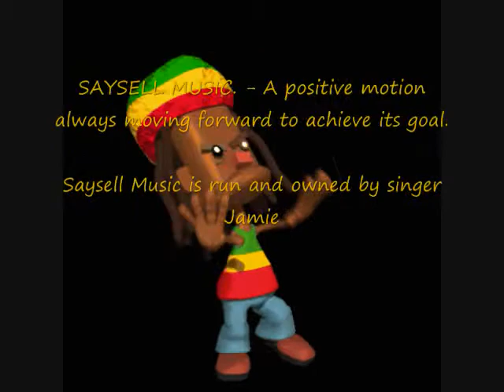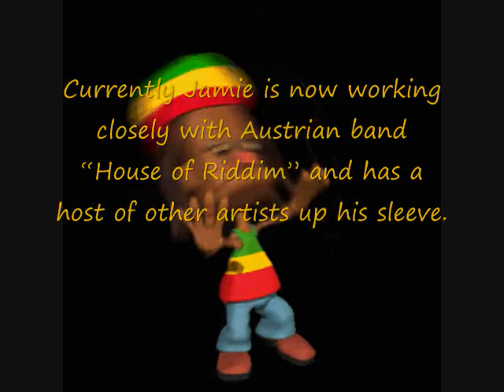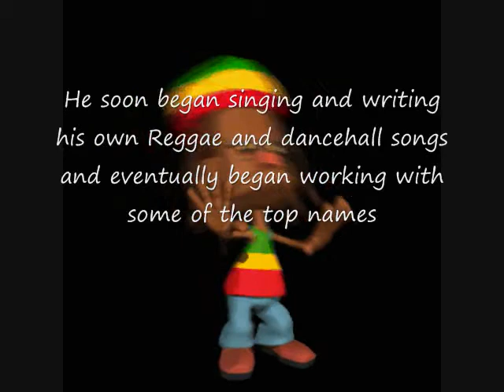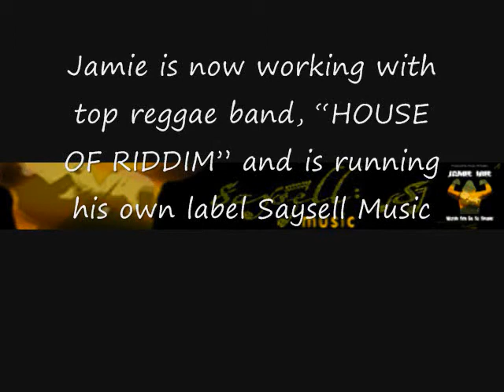Jamie Irie, Look Good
SAYSELL MUSIC. - A positive motion always moving forward to achieve its goal.

Saysell Music is run and owned by singer Jamie Irie.. Made famous by his hits Sweet Sensamillia and M16, Jamie started his own label back in 2004 as he felt it would be a relief to cut out the middle man and have full creative control of his sound. The first release on Saysell Music was the Look Good Riddim and got massive reviews from the likes of Dave Rodigan and Irie FM. Produced by L.Sinclair